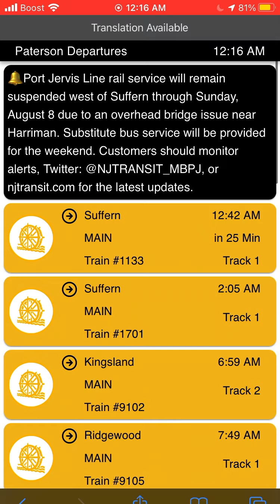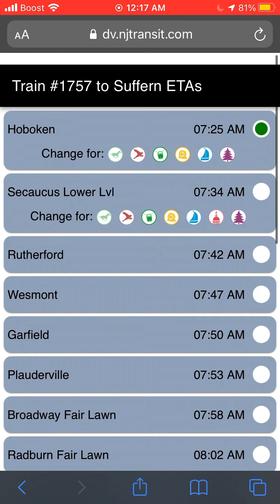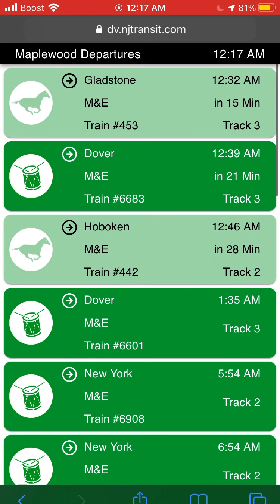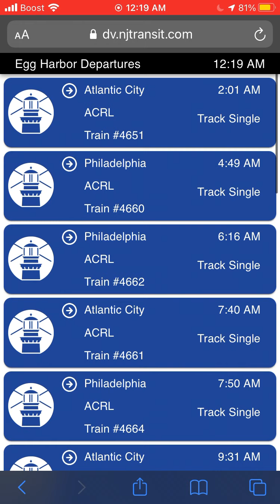Port Jervis line is suspended due to overhead bridge!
Port Jervis Line will suspended until 8/8